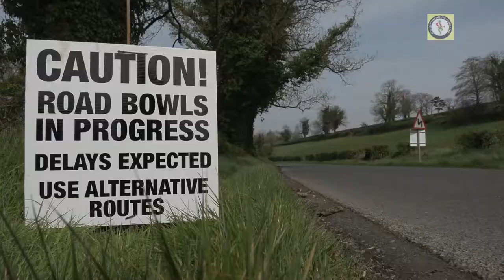Keady Tassagh Road Bowls Easter 2019 Promotional Video.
Promotional video made for Keady Tassagh Road Bowls over Easter weekend 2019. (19th-21st April)

Road bowling (Irish: Ból an bhóthair; also called [long] bullets) is an Irish sport in which competitors attempt to take the fewest throws to propel a metal ball along a predetermined course of country roads. The sport originated in Ireland and is mainly played in counties Armagh and Cork. - (Source Wikipedia)